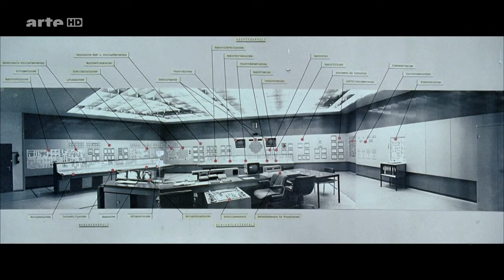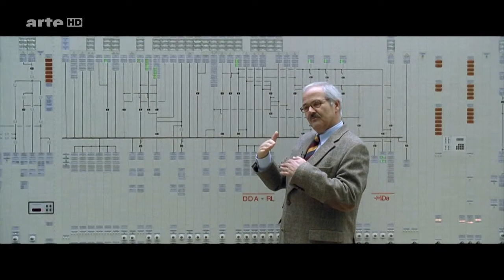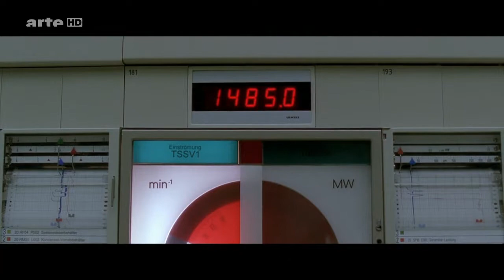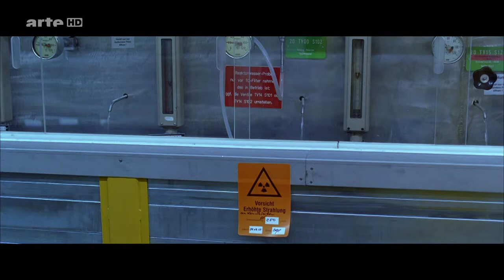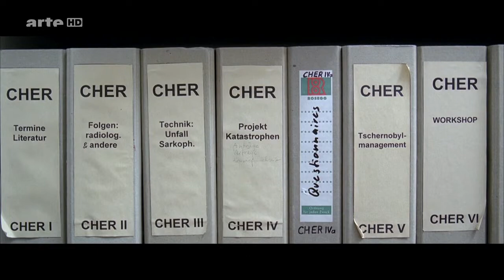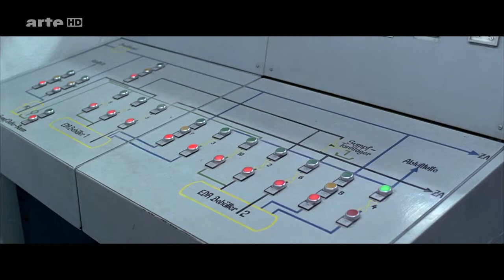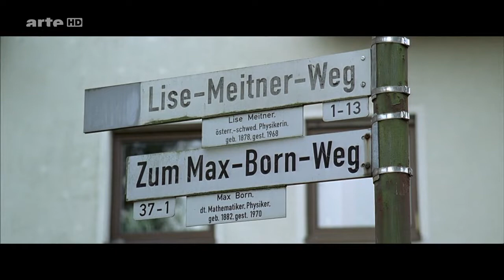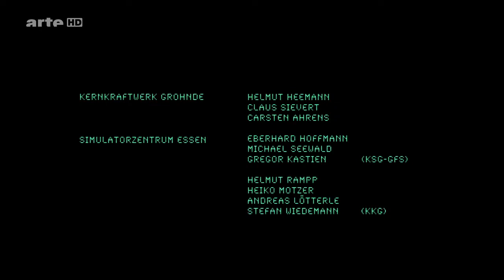UNTER KONTROLLE - Eine Archäologie der Atomkraft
Zwischen der Atomkatastrophe von Fukushima und dem Umschwenken der deutschen Bundesregierung in Sachen Laufzeitverlängerung kam ein viel beachteter Film in die deutschen Kinos: Unter Kontrolle. Eine Archäologie der Atomkraft. Regisseur Volker Sattel blickt darin auf die atomare Gegenwart wie auf eine schwer zugängliche Vergangenheit und Science Fiction zugleich. Er zeigt Kernkraftwerke, inmitten von Landschaften und tief unter der Erde; laufende, abgeschaltete und eines, das nie in Betrieb ging. 'Unter Kontrolle' nähert sich ihnen bis in die Waschräume und in den Reaktorkern; dabei lässt er die Menschen, die Abläufe, die Architektur für sich sprechen.